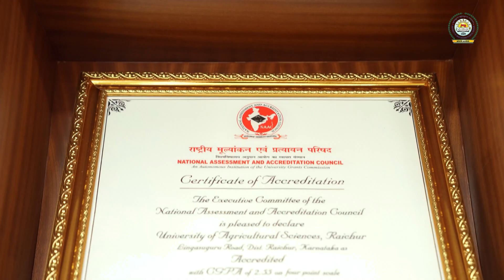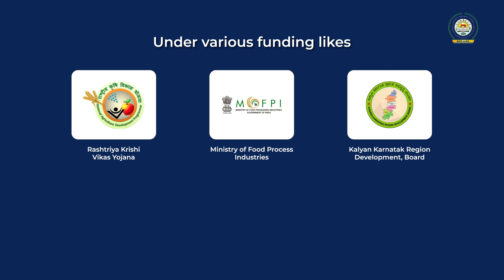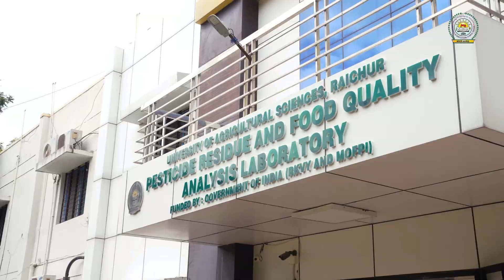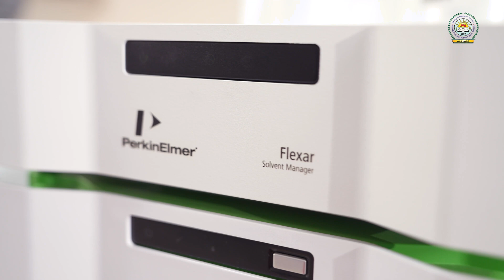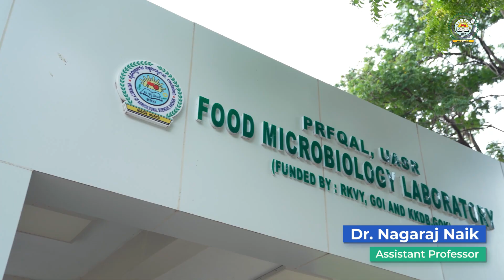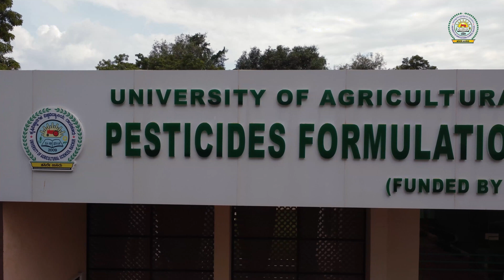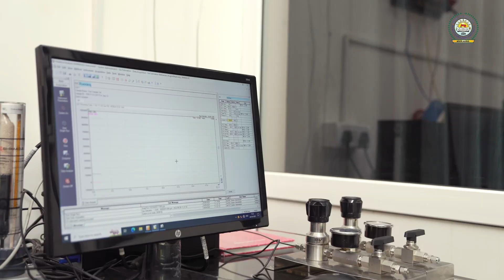Introduction of PRFQAL laboratory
Introduction:
In modern agricultural practices, pesticides play a significant role in maintaining high agricultural productivity. However, farmers are using synthetic pesticides indiscriminately leading to the accumulation of pesticide residues in soil, water and agricultural products such as fruits, vegetables, cereals and pulses etc.which through biomagnifications are entering the human body through the food chain posing a greater health risk. Heavy metals are other groups of contaminants found in frequently consumed fruits and vegetables.
One of the major factors responsible for malnutrition is the nutritional status of food. Working toward the nutritional parameters of food (proximate analysis) is an essential need in India.
Over the last few years, the safety concern relevant to Aflatoxin content in spices, nut and nutproducts has resulted in the reduction of exports from India to many developed and developing countries.
Ground and surface water are the major sources of drinking water supply in rural and urban areas of India. Water with high Total Dissolved Salt (TDS) levels becomes difficult to consume and is not acceptable for drinking according to the Bureau of Indian Standards (BIS).Besides, high-soluble salts can directly injure theroots, interfering with water and nutrient uptake causing nutrient deficiencies that compromise plant health. The presence of toxic ions such as lead, nitrate, cadmium and arsenic present in water can also lead to several serious health problems.
The Food safety is of major concern as food borne diseases are among the most serious public health concerns worldwide. Besides the public health impact, outbreaks of the food- borne illness impose major economic losses to both the food industry and society.
 Considering all the above issues, UAS, Raichur established “Pesticide Residue and Food Quality Analysis Laboratory (PRFQAL)at UAS, campus. It is a state-of-the-art NABL-accredited laboratory dedicated for testing pesticide residues, heavy metals, food proximate and aflatoxin contaminants in agricultural produce and commodities to cater to the needs of various stakeholdersviz., farmers, scientists, students, food and processing industries, food grain packers and exporters. The Laboratory started to function in 2016 and obtained the National Accreditation Board for Testing and Calibration Laboratories (NABL) accreditation as per ISO/IEC 17025:2017. PRFQAL is also a part of two national programs viz., All India Network Project (AINP) in persistence and dissipation of pesticides in different crop ecosystems and Monitoring of Pesticide Residues at National Level (MPRNL) sponsored by the Government of India.
Scope of analysis at PRFQAL
 Pesticide Residues: NABL accredited: 74 pesticides, non-NABL: 45 pesticides
 Heavy Metals: NABL acrrediated:14 Heavy metals
 Food proximate Composition: NABL accredited: Protein, Fat, Carbohydrate, Energy, Ash, Moisture and Fiber
 Food Adulterants: Curcumin, Congo red, Metanil yellow and Sudan dye
 Environmental Gas Estimation: Methane, Carbon dioxide and Nitrous oxide
 Water Quality Analysis: NABL accredited: 12 parameters
 Honey quality Analysis: NABL Accredited- Moisture, Specific gravity, Ash, Total reducing sugars Sucrose, Acidity
 Aflatoxin Analysis: NABL accredited: AFG2, AFG1, AFB2 and AFB1
 Food Microbiology Laboratorycoveringbiological testing with the scope of Cereals & Pulses (11 parameters), Honey (6Parameters), Drinking Water (3 Parameters), Ground and Surface Water (5 Parameters),Packaged Drinking Water(13 Parameters), Packaged Natural Mineral Water (10 Parameters).
 Pesticide Formulation Analysis- 16(Insecticides, Fungicides & Herbicides)